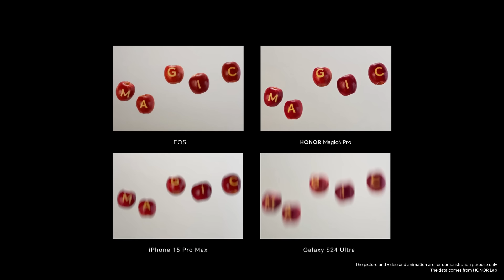HONOR Magic6 Pro | Early Bird Special: Freebies Worth RM2,259*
Only Magic can capture Magic! 📸✨

Enjoy an Early Bird Special when you reserve the HONORMagic6Pro between 11-20 March 2024 at RM66 deposit.

Early Bird Special Freebies that worth RM2,259*:
🎁 5X Deposit Rebate
🎁 HONOR Watch4
🎁 HONOR Earbuds X6
🎁 1 Year Extended Warranty
🎁 365-day Front & Back Crack Replacement
🎁 HONOR SuperCharge Wireless Charger Stand

Get ready for the HONOR Magic Launch Event! 👇🌟
📅: 20th March 2024, 3PM